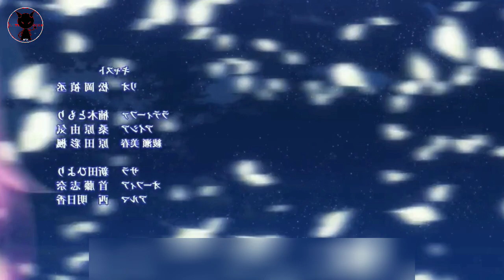Spirit Chronicle Anime 💌 Season-1 Episode -5 || தமிழ் விளக்கம் || KUTTY ANIME VOICE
Welcome.

Season - 1
Episode - 5

நன்றி.

Tags 🌈✨

Anime

amine series tamil

anime series

cartoon movies

cartoon series tamil

mass animes

action anime

Fantasy Anime

Fantasy tamil

tamil anime explained

movie narrating

movie narrating Tamil

anime tamil series

anime tamil

spiritchronicle

spiritchronicle tamil

spiritchronicle  explained

spiritchronicle movie

 spiritchronicletamil

spiritchronicle series

spiritchronicle explained in tamil

tamil explained spiritchronicle

hashtags 🌈✨

Nan indha video vai romba risk eduthu

upload pannirukan so indha video vai

re-upload pannathinga pls

Thanks 🌈❤️

இன்னும் இந்த anime series யை

continue பண்ணும் நா நம்ம channel

My Tag💙🌈

நன்றி. 🌈✨